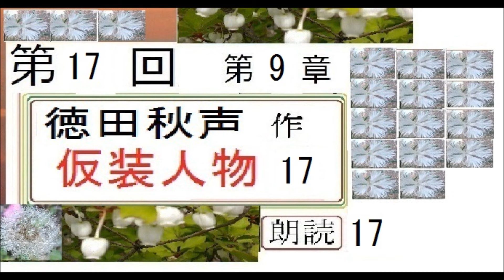【朗読,】,17,「仮装人物,17」,作,徳田秋声,※解説,朗読イサナ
【朗読,】,４,「山本周五郎,エッセイ,　暗がりの弁当,より,４」,作,山本周五郎,※解説,朗読イサナ

新,【朗読,】,１,「山本周五郎,エッセイ,　暗がりの弁当,より,１」,作,山本周五郎,※解説,朗読イサナ※初回,スタート
新,朗読,１,「明和絵暦,」,作,山本周五郎,※解説,朗読イサナ※初回,スタート